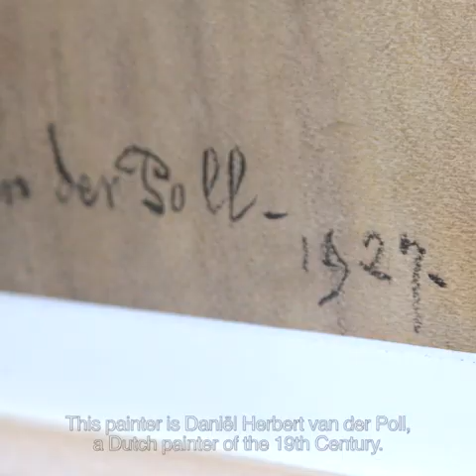VAN DER POLL Daniël Herbert ('Herbert')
This painting:
THE ART CRITIC
Pastel on paper: 123 x 97 cm / 48.4 x 38.2 ins
Signed and dated 'Herbert van der Poll/ 1927' lower left

Painter of portraits, animals, flowers and plants; draughtsman, etcher and lithographer.

Daniël Herbert van der Poll was a pupil at the Amsterdam Academy. He lived and worked in Antwerp and Amsterdam. He specialised in painting animals, but he also painted flowers and plants. He was a member and secretary of ‘Arti et Amicitae’ in Amsterdam.

In 1925 he was awarded a gold medal by Queen Wilhelmina. He taught at the Amsterdam Academy until 1942.

The text on the flag reads as follows:
Having failed living as a scholar or an artist,
I gave myself the job of art critic.
A work of art is created with suffering, toil, sweat,
but I need only to know “art jargon”:
Such as ‘intensly felt’ and ‘pure’ and ‘elementary’
‘growing from its soul’ and ‘rhythmically visionary’.
And what people long held to be outdated,
I applaud as “modern”, until people fall on their knees before it.
I stand at the head of art
fine artists hate me,
because I speculate on people’s stupidity.
I am a great genius.
I existed before mankind.
FIRST I wrote about art,
THEN art was created.

Period:
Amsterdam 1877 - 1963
Dutch School

Exhibitions:
Otterlo

Literature:
P. Scheen, "Lexicon Nederlandse Beeldende Kunstenaars; 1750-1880", The Hague 1981, p. 406.